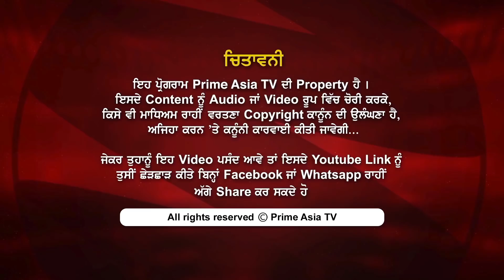Prime Discussion With Jatinder Pannu 750 Vote Share Of Nota Was In Lacs In Recent Election